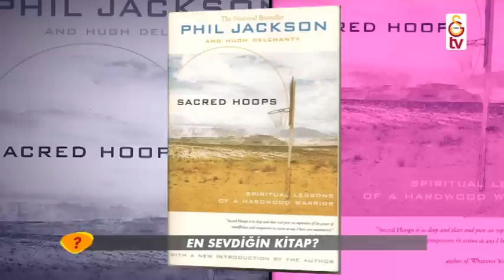Yüz Yüze | Konuk: Jon Diebler (8 Eylül 2016)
Merve Ergü'nün hazırladığı Yüz Yüze programının konuğu bu hafta Jon Diebler oldu.